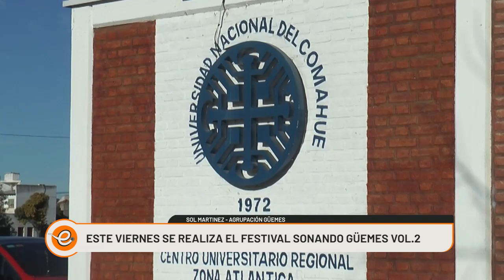ESTE VIERNES FESTIVAL SONANDO GUEMES